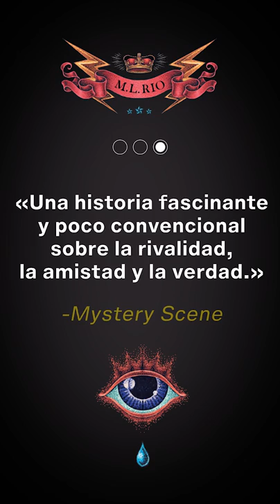Teaser de 'Todos somos villanos' (Umbriel) de M.L. Rio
Una novela con muchos niveles acerca del amor, la amistad y la obsesión.